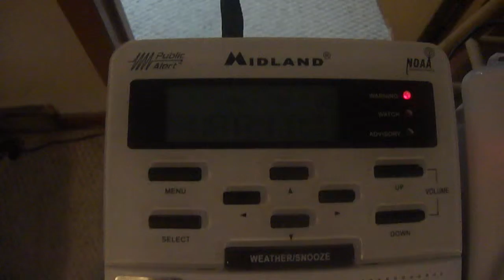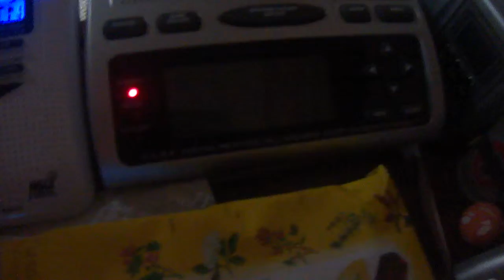NOAA - 2 Flood Warnings (EAS #899 - 900!!!!)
7/10/13
100 more to 1000! :D